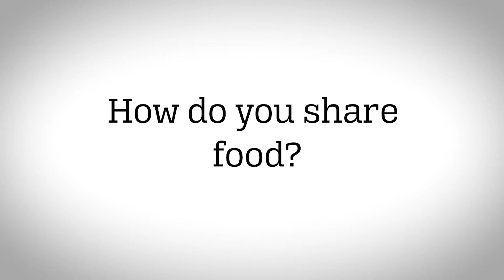Diary of Awash | يوميات عواش EP- 03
Meet Awash - the little one who has plenty to tell you about her days in Ramadhan.

Awash learns 'sharing is caring' - EP 03